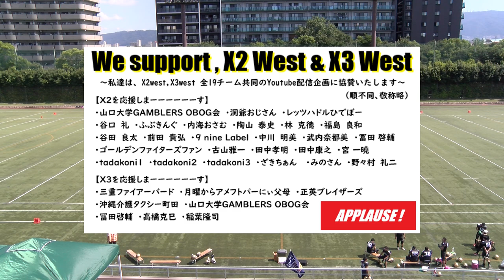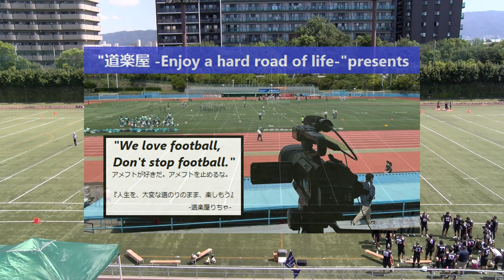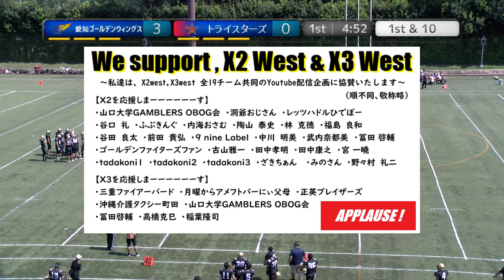20230916【1Q】愛知ゴールデンウィングス×トライスターズ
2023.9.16(Sat) X3リーグwest at 鶴見緑地球技場
愛知ゴールデンウィングス×トライスターズ【1Q】

2022シーズン、NFA日本社会人アメリカンフットボール協会承認の下、